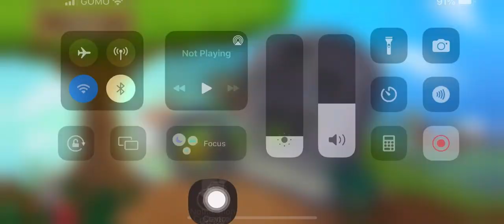Plants vs Zombies | Bonus game (vase breaker)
This is a bonus game in PvZ that the game will give to you whenever you are online.